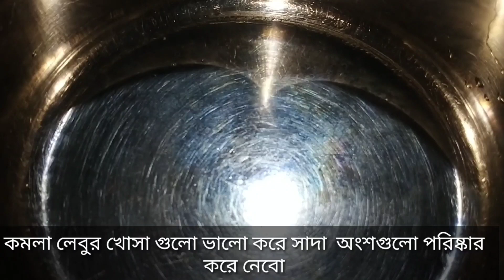কেমিক্যাল ছাড়া কমলার খোসা দিয়ে জুস তৈরির পদ্ধতি। ৬ মাস সংরক্ষন করে খেতে পারবেন। Orange juice.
এই ভিডিওতে আমি আপনাদেরকে দেখিয়েছি কিভাবে খুব সহজেই বাসায় কমলার খোসা দিয়ে জুস তৈরি করবেন।